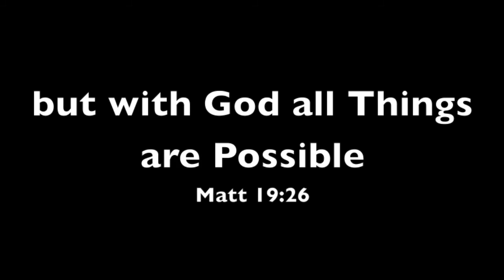Warriors Year End Video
This Video was shown at the West KY Warriors Year End Banquet.  The video includes a news story which was shown on the local Paducah News Channel as well as action clips from the season.  The video also shows families together at the games.  Our team was God focused and family lead.  Thanks to all the Families that made this an awesome season!!!